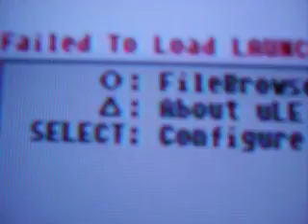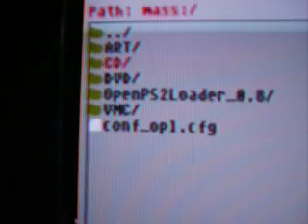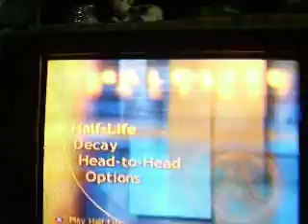Playing PS2 games from USB - OPL 0.8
In this video, I play Half Life game off a USB Flash Disk on my PS2 using OPL Version 0.8. If you want a How- to video, i'll do it, although it's a bit complicated and I am a bit busy. Peace!